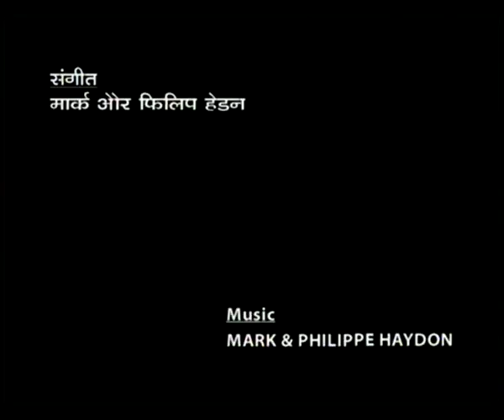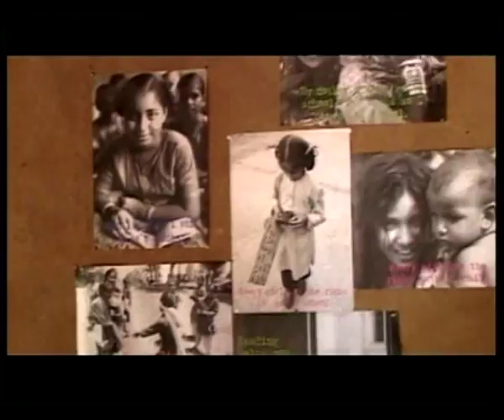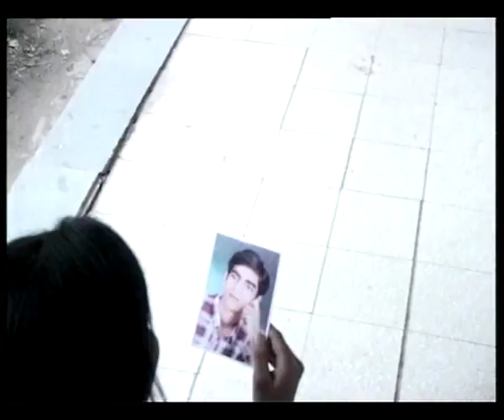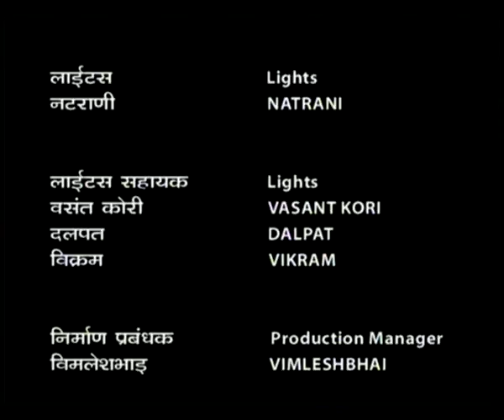ASOPALAV EP 4